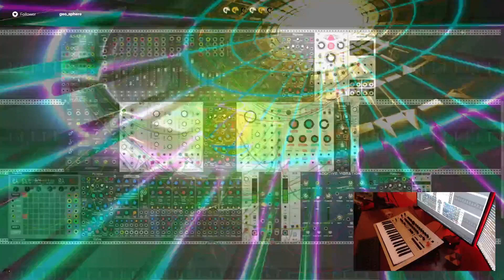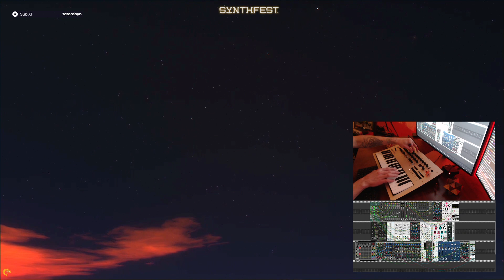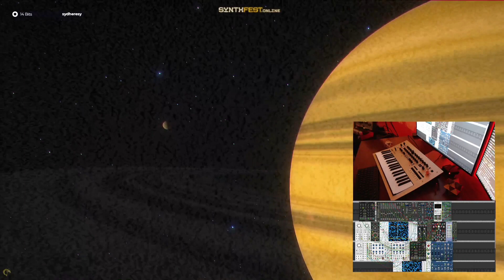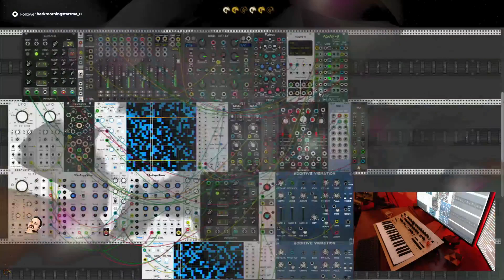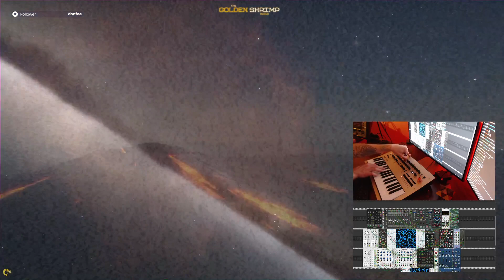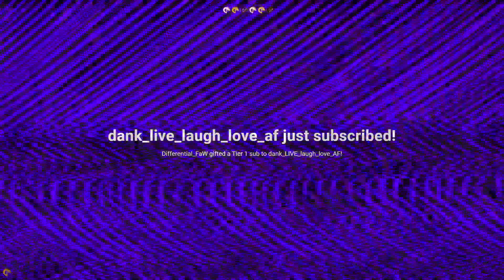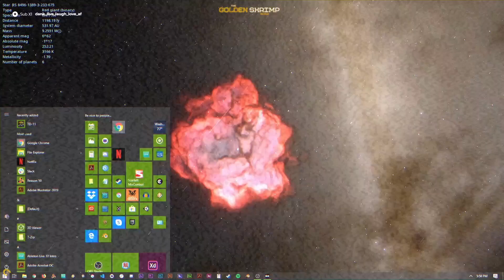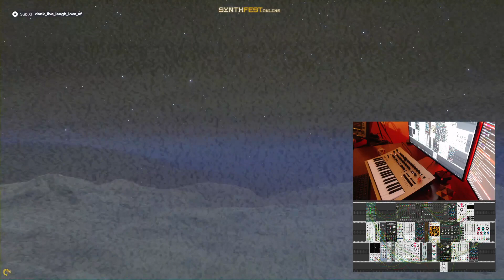Ambiante Espacio ||| SYNTHFEST [ UNCUT ]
Jamuary SYNTHFEST spot ||| VCV Rack + Vanilla Korg Minilogue